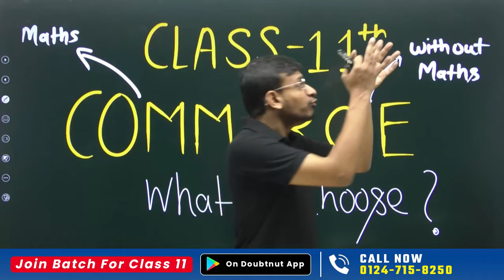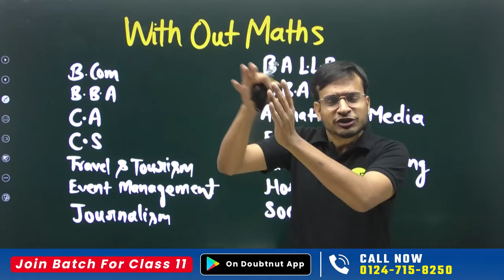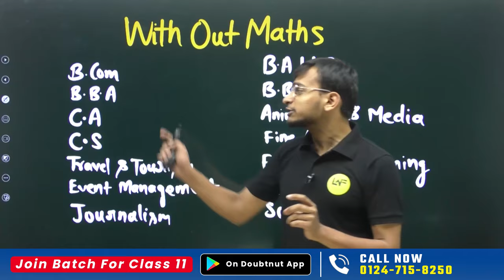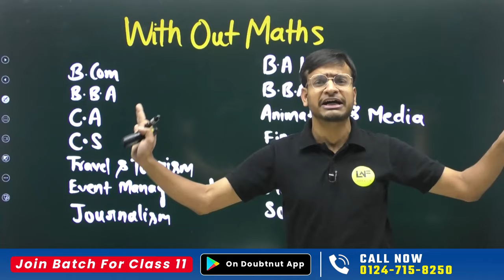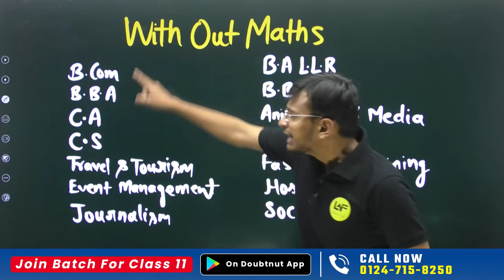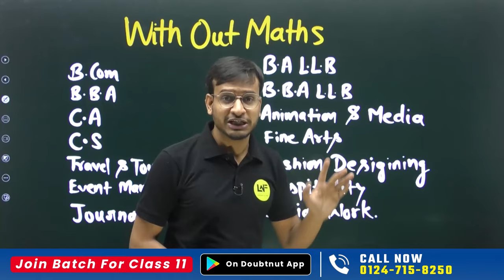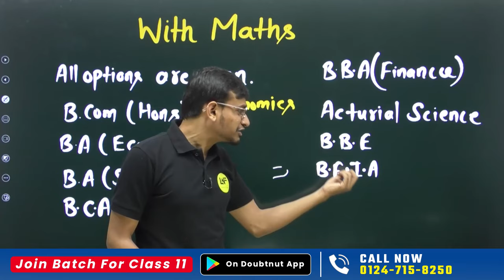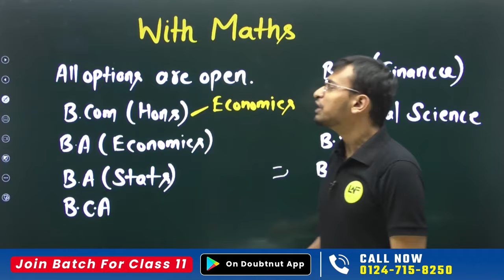Commerce With Maths vs Without Maths⚔️ Commerce all Courses Details | Best Career Opportunities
Commerce With Maths vs Without Maths⚔️ Commerce all Courses Details | Best Career Opportunities | Akshay Sir Maths | Learn and Fun Commerce

📌For Class Slides and Other Important Information Join Our Telegram channel

commerce with maths,
commerce without maths,
commerce with maths career options,
commerce without maths career options,
commerce with maths class 11,
commerce without maths class 11,
class 11 commerce with maths,
class 11 commerce without maths,
commerce all career options,
best career options in commerce,
best career options in commerce stream,
best career options for commerce with maths students,
how to choose best career for yourself,
how to choose best career option,
how to choose best career for me,